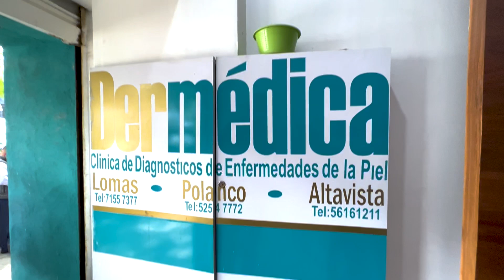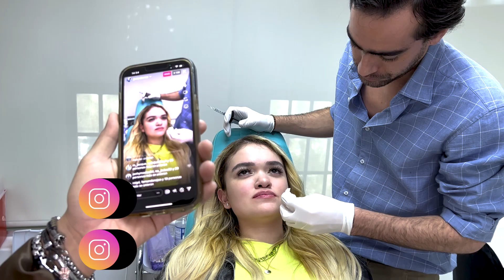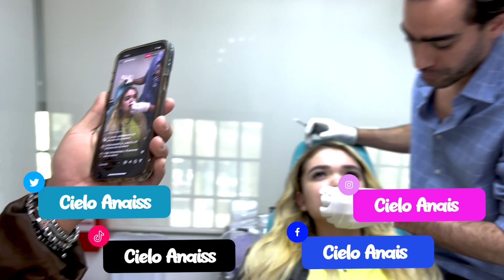ME CONVIERTO EN UNA BRATZ 💋 Me inyecte los labios 💉¿duele? 😨 | Cielo Anais con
Mis cielitos les grabe todo el procedimiento que pase con mis labios, me encanto el resultado y más por que estuve con el mejor dermatólogo ❤️

Gracias tambien al doctor Jose Antonio Ponce de León